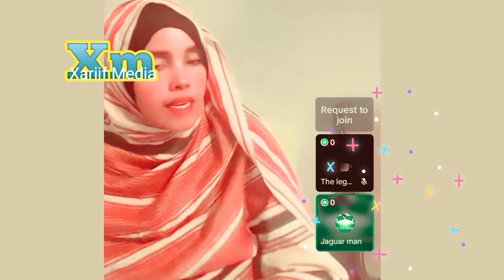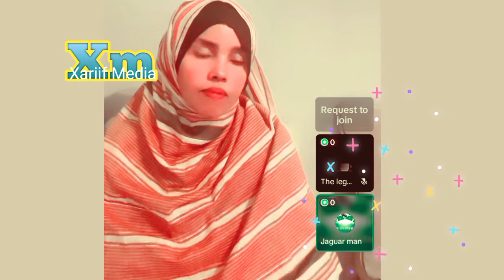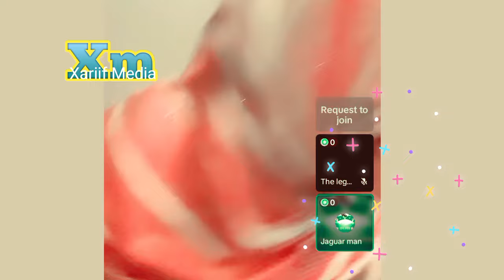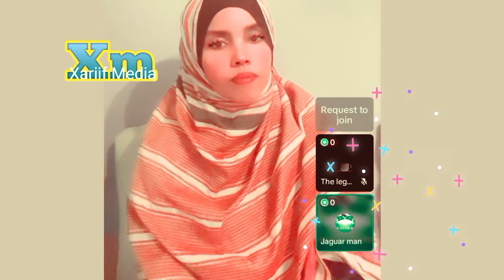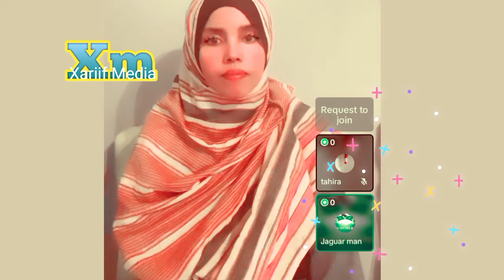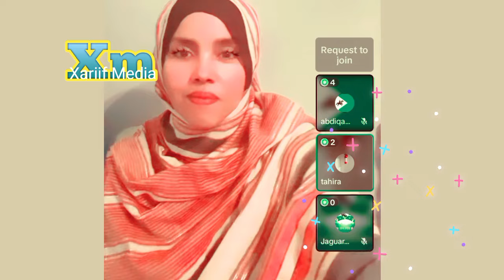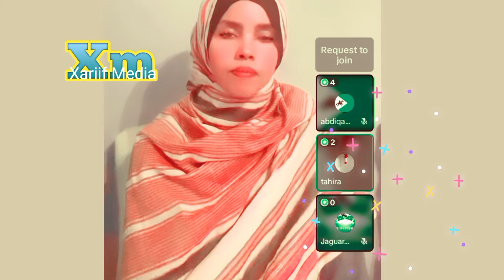Naima Duale Iyo Farxiyo Abaso Oo DJ Suber Iliminati Sababta Oomaar Barbara Waxay Dilay Cajiib Live